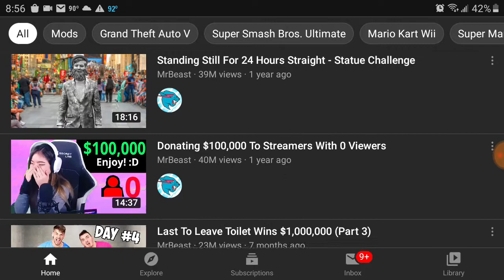When YouTube wants you to watch a specific youtuber